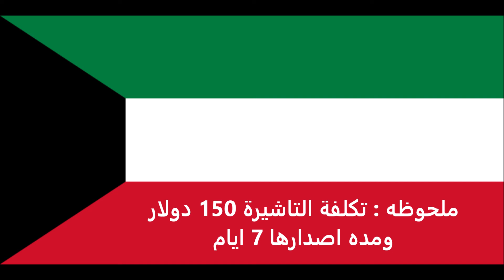الاوراق المطلوبة للتقديم على تأشيرة تشاد للكويتيين - Chad visa for Kuwaitis